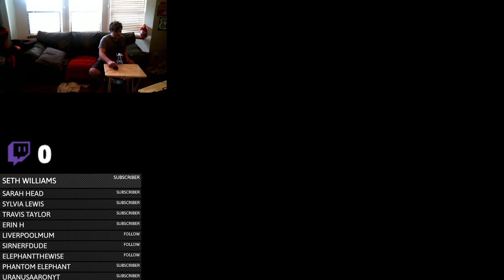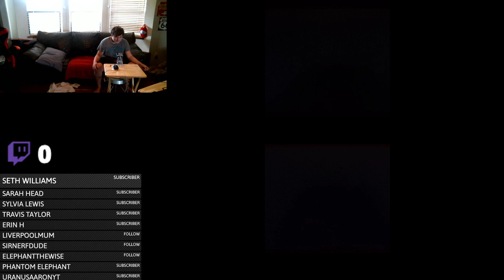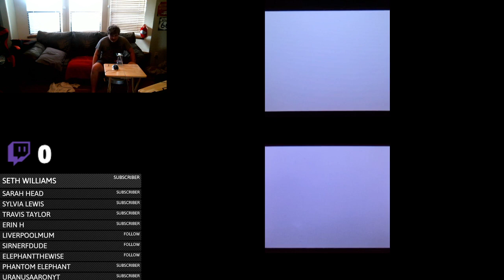GYM LEADER!!! Pokémon Diamond Playthrough #19